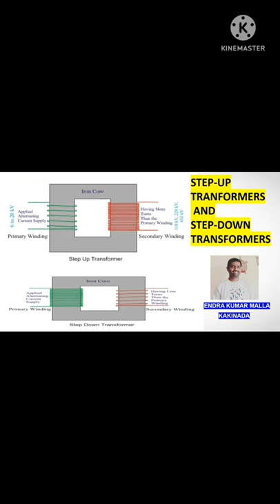Step - up transformers and step- down transformers#shorts#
set- transformer and step down trsnsformer